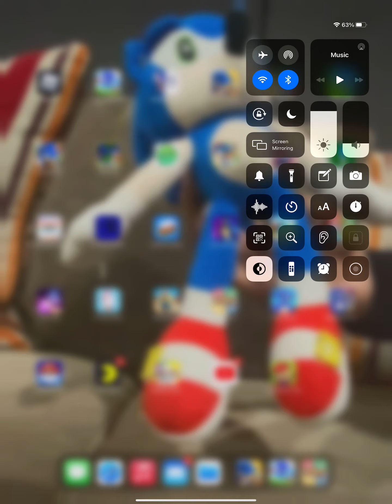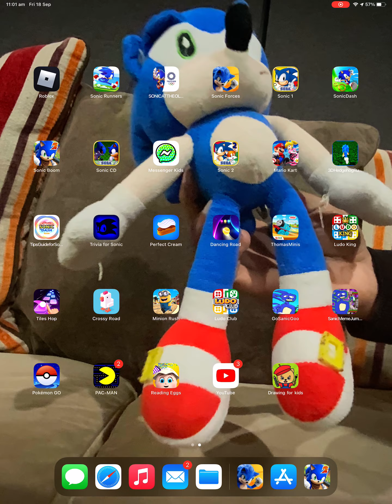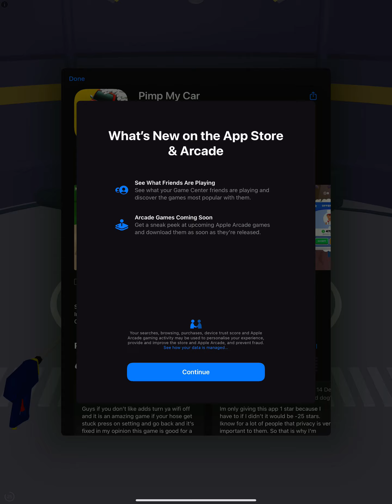Sonic Dash 2: Sonic Boom | Ready, Set, RUN | SEGA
The dazzling sequel to SEGA’s hit endless runner, SONIC DASH, over 140 million downloads. Featuring the cast and world of the new TV series, SONIC BOOM.

New and amazing 3D worlds, challenges and game play. Play as Sonic the Hedgehog, Tails, Amy, Knuckles, Sticks and Shadow. Let’s do this!
- UNLEASH new special powers - Sonic’s Dash Ring Magnet, Knuckle’s Slam, Amy’s Ring Hammer, and more
- CONQUER new obstacles and Badniks